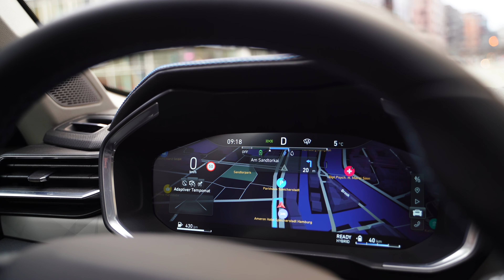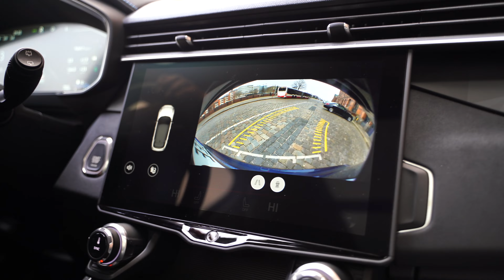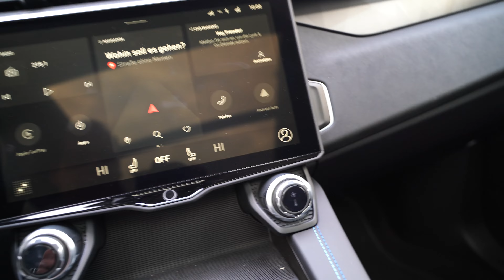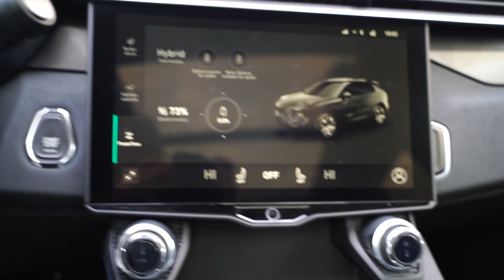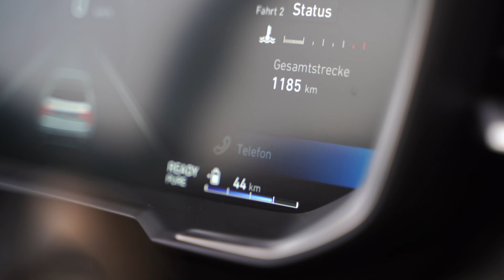Das Auto zum mieten und sharen! - Lynk & Co 01 im ersten Eindruck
Ich durfte vorab den Lynk & Co 01 etwas austesten und hier erfahrt ihr meinen ersten Eindruck vom Auto.

Transparenzhinweis:
Das komplette Video enthält meine eigene Meinung und es erfolgte keine monetäre Vergütung.